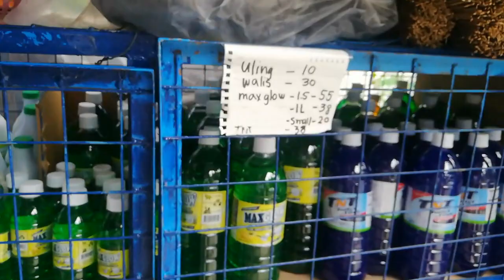Maxglow delivery & pricing || Iwas hassle kung dito ako bibili ng maxglow